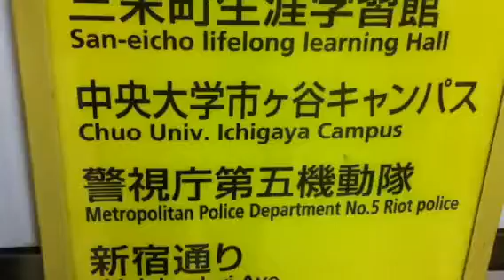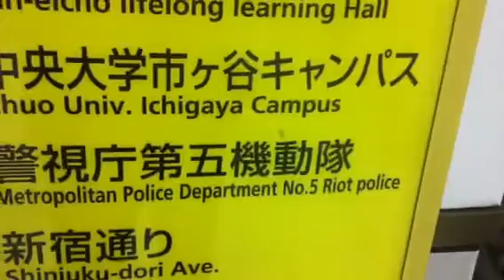Signs now in English as well